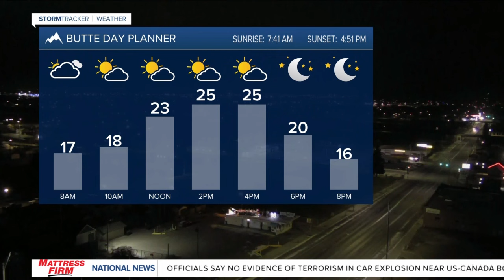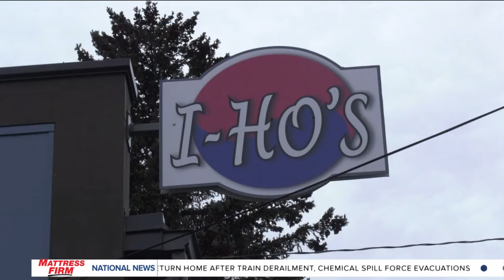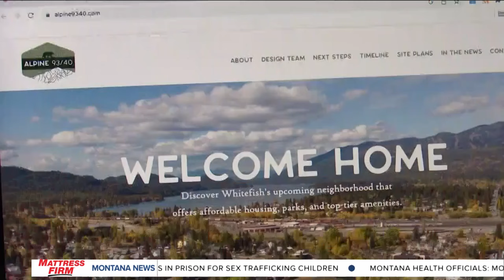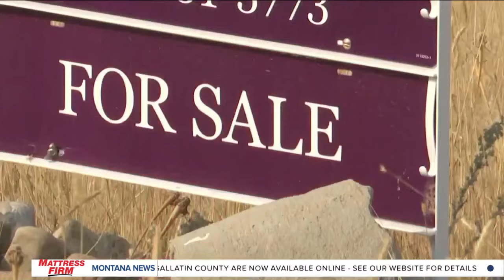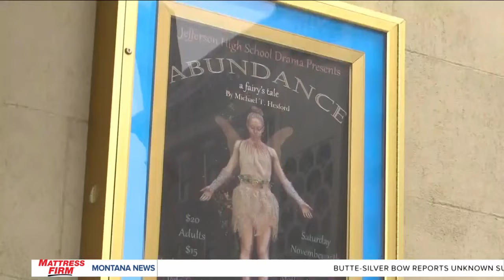Top stories from today's Montana This Morning, 11-24-2023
Top stories from Nov. 24, 2023.